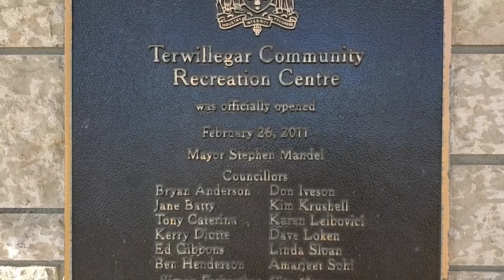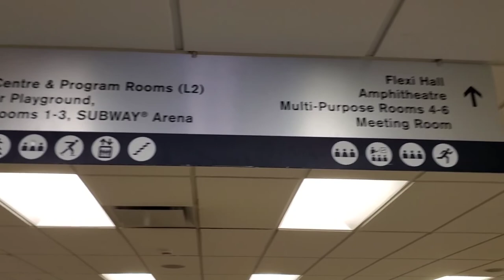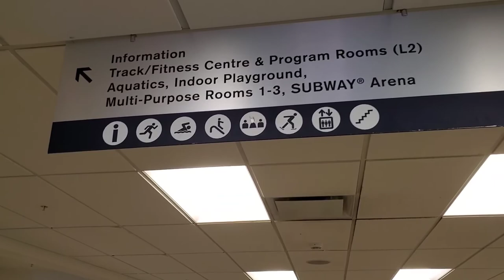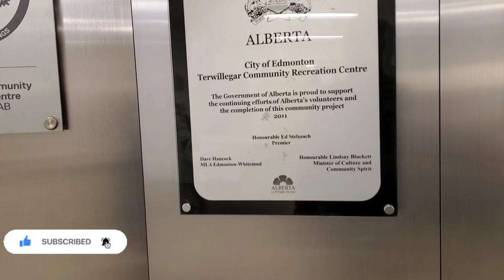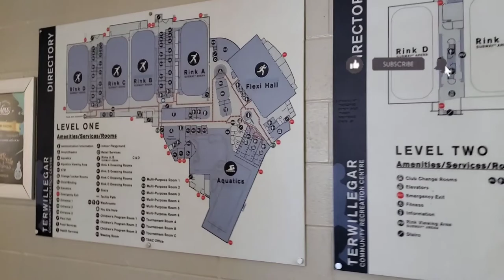Walking Tour Inside Recreation Center At Terwillegar Community Edmonton Canada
Terwillegar Community Recreation Centre

Main page content begins here

Terwillegar Community Recreation Centre is one of Edmonton’s premier recreation centres with exceptional health, wellness and sports amenities. People of all ages and abilities can gather to learn, exercise, relax, meet, and have fun in this community hub.

Facility Schedules

For

Amenity hours including fitness centres, gyms, courts, indoor playgrounds, hot tubs, saunas, etc.

Drop-in activity times for lane swim, public swim, aquafit, public skating and so on,